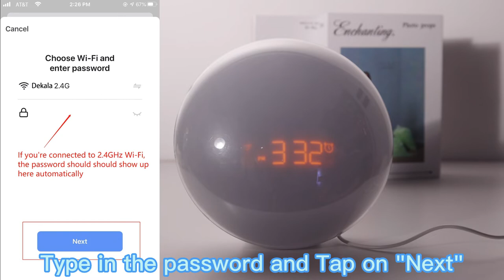Dekala Arkenstone™ Sunrise Alarm Clock Sound Machine | Wi-Fi setup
Here's a video guidance on how to connect the Arkenstone™ to your phone.